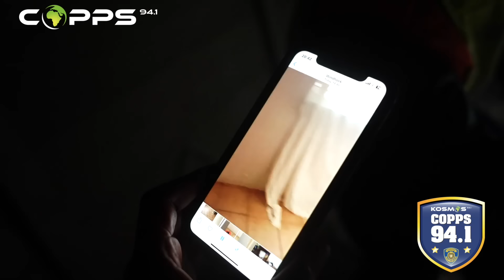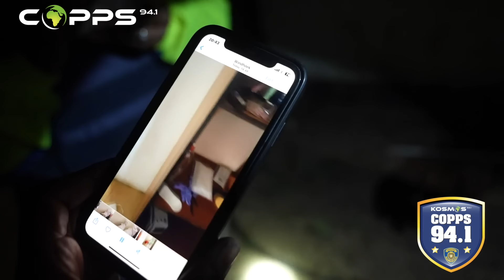COPPS S11 E17 | Windhoek City Police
COPPS 94.1 word regstreeks uitgesaai op Kosmos 94.1 elke Vrydagaand van 20:00 tot 00:00. G4S Namibia , Autohaus Windhoek , Minet Namibia Insurance Brokers , Namibia Wildlife Resorts , Engen Eureka Windhoek , West Care Medical Centre , 𝘽𝙤𝙠𝙚𝙝. Film 𝙈𝙚𝙙𝙞𝙖 , ITR Namibia Earthmoving Pty Ltd , BestDrive Multityre PTY Ltd , Steers Namibia , Cema Drilling And Compressors Cc , Day And Night Breakdown Services CC en Windhoek City Police Service - WCPS